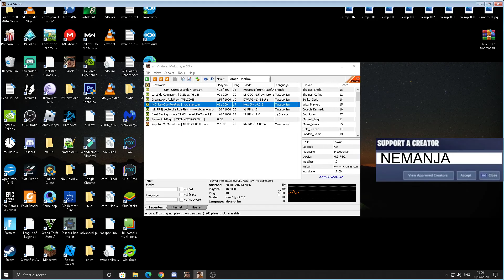NEWCITY SAMP LETS PLAY - POMAGANJE NA IGRACI - GIVEAWAY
MayweatherHolzman
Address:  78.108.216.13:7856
Players:  42 / 300
Ping:     46
Mode:     NewCity v9.2.5
Language: Macedonian